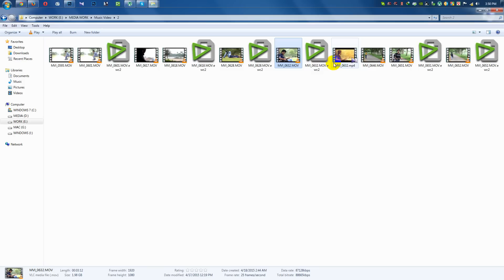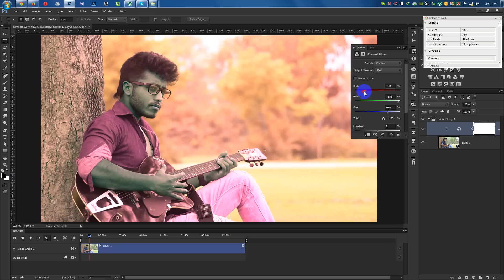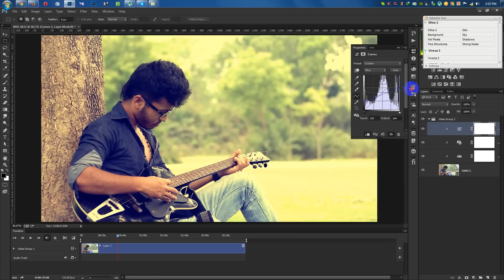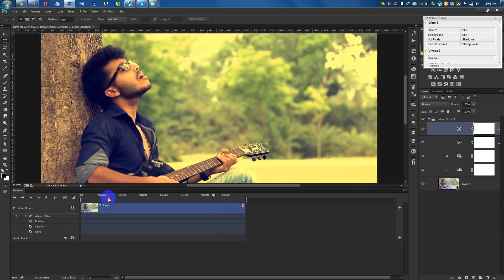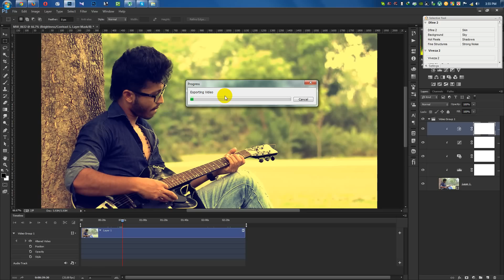Photoshop CC video editing Tutorial | Video Edit & Color Correction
Photoshop CC video editing Tutorial | Video Edit & Color Correction | Photoshop Tutorial.
⭐ FREE Logos, Graphics, Illustrations & Print